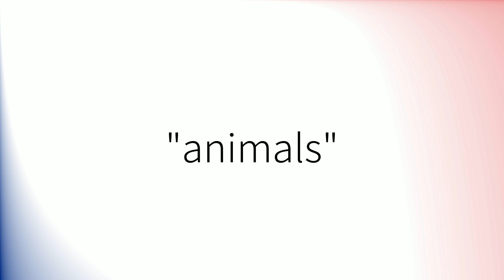How to pronounce 'Animals' in British English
How to pronounce 'Animals'.